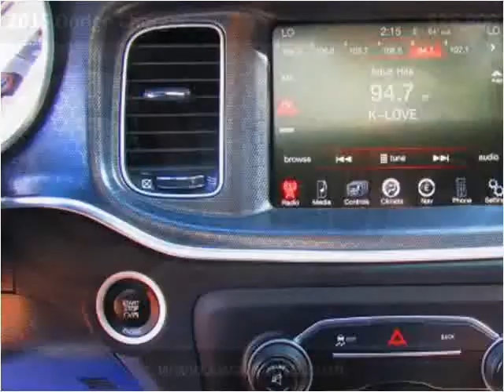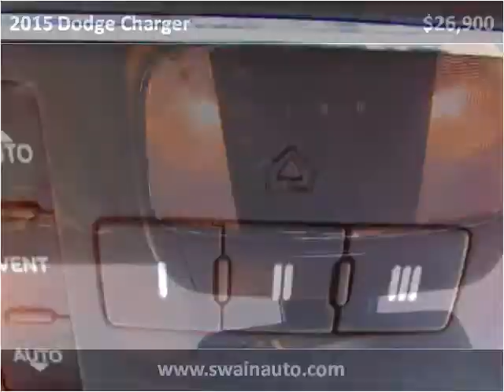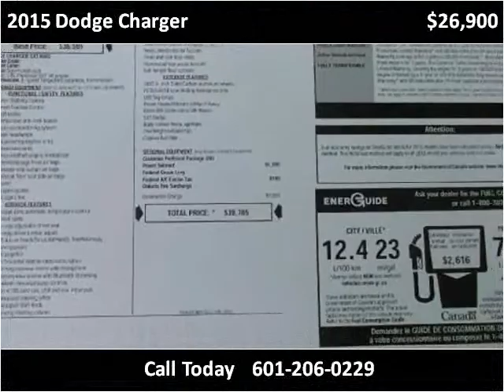2015 Dodge Charger Used Cars jackson ms